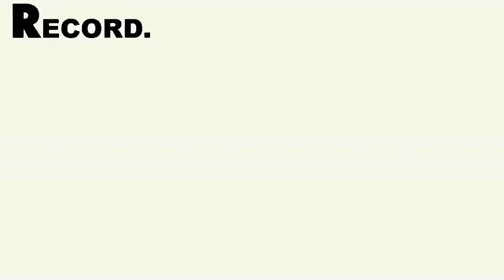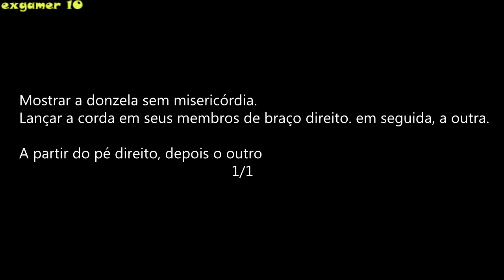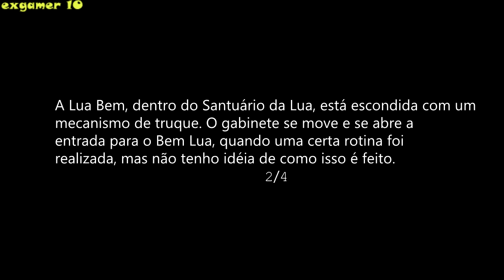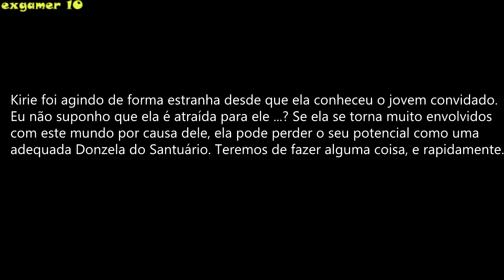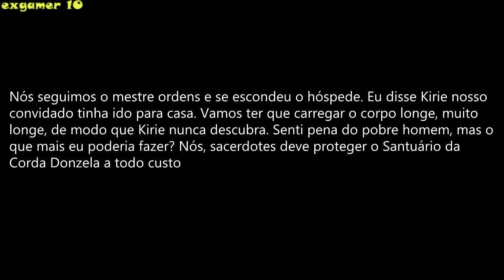Fatal Frame 1 detonado [9] legendado PT-BR batalha mestre Himuro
Detonado de Fatal Frame 1 versão americana de playstation 2 o game não tem nenhuma legenda mas eu vou inserir legendas nas cenas e nos files do game já traduzidas para o português, nesse detonado eu guiarei você a passar as partes mais dificeis e os puzzles sempre comentando ao vivo , na historia do game , os personagens principais são os irmãos Mafuyu e Miku , e  jogamos com Miku na maior parte do game , , o enredo do game é possivelmente baseados em fatos reais acontecidos no japão  onde tinha uma mansão Himuro que tinham varios rituais macabros , e Mafuyu foi la pra fazer uma matéria jornalistica e desapareceu e então sua irmã Miku foi a sua procura, essa mansão está mal assombrada por varios fantasmas, tudo isso aconteceu antes de começar o game mais detalhes vocês veram no detonado , espero que voces gostem dessa nova serie de um dos games mais assustadores de todos os tempos , divirtam-se